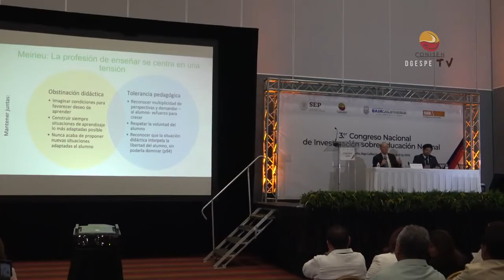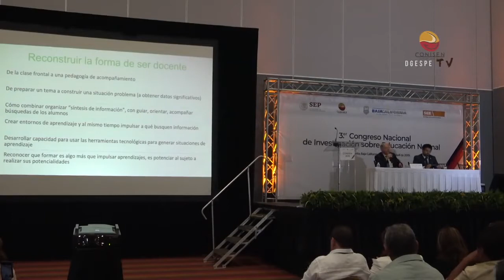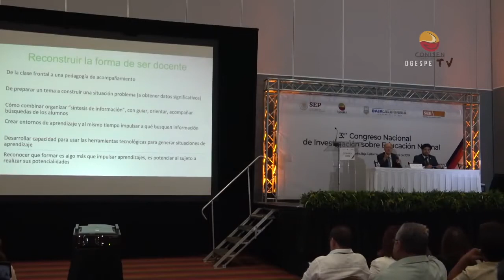Los normalistas ante los retos de la profesión docente | Dr. Ángel Díaz Barriga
Conferencia: "Los normalistas ante los retos de la profesión docente"
3er Congreso Nacional de Investigación sobre Educación Normal